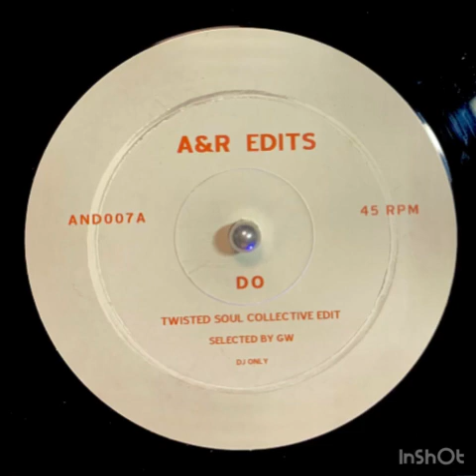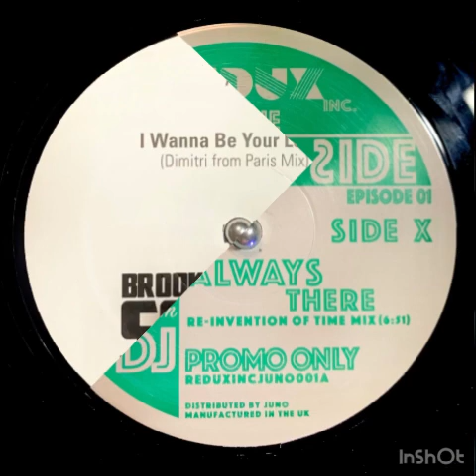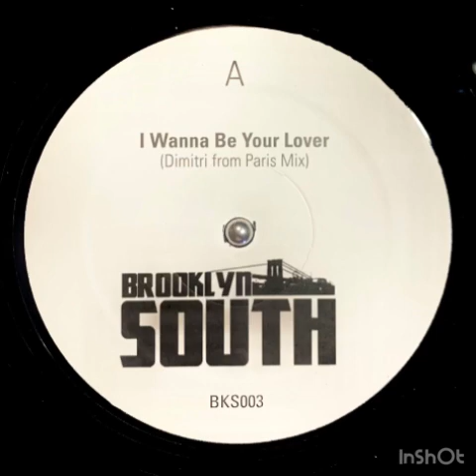stevie wonder / do i do → redux inc / always there → prince / i wanna be your lover